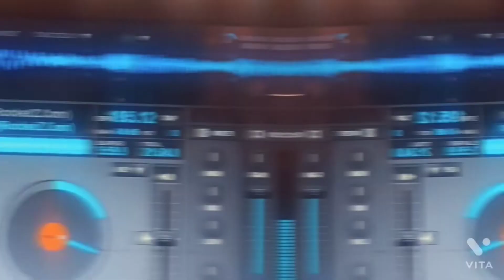Ring ceremony at Golden Fern Resort, Shimla